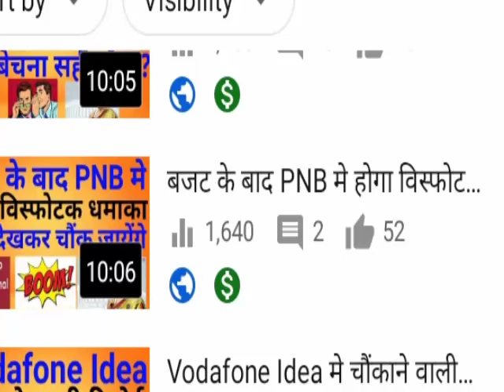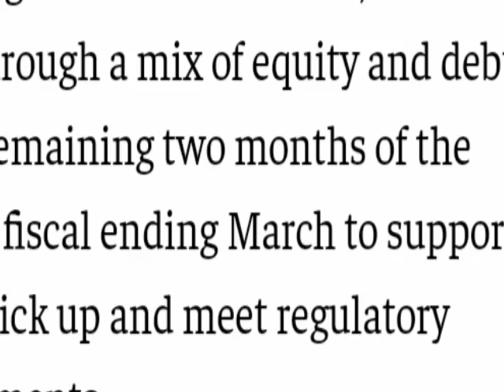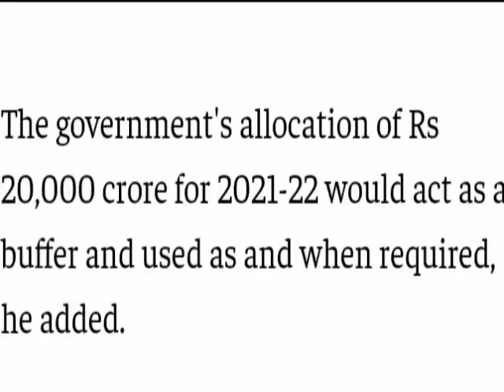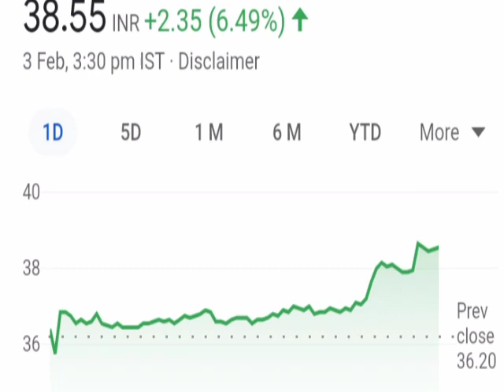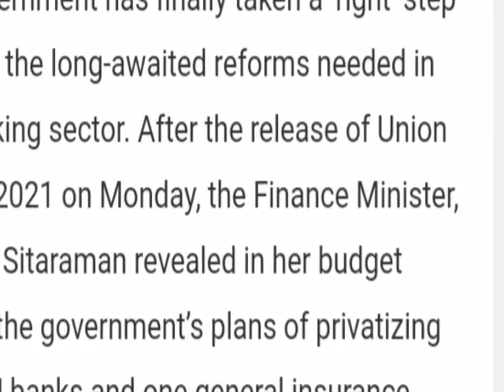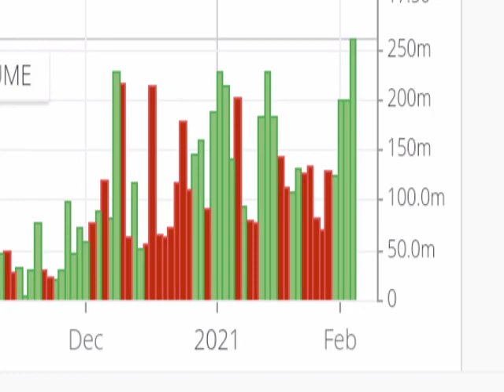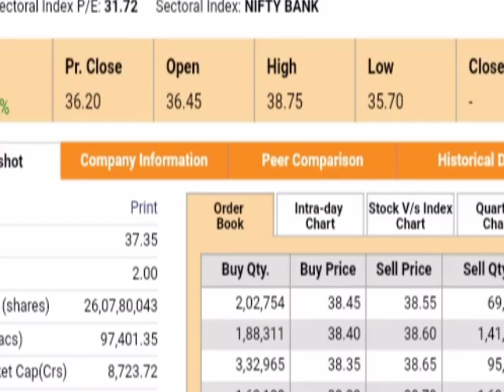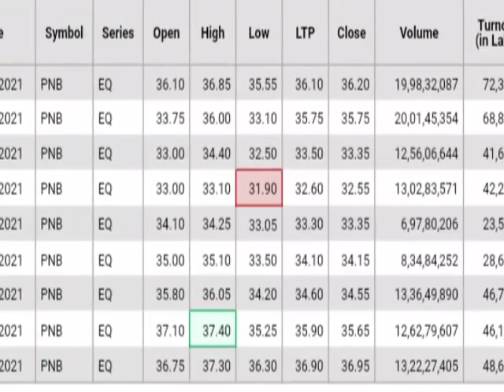PNB मे असली खेल अब सुरु सरकार का बडा फ़ैसला ।। PNB Share latest news । Pnb stock analysis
PNB Fund raised news
PSU bank fund raising news
Punjab National Bank news
Banking sector share news
PSU Bank news
Today punjab national bank share latest news
Anil Singhavi buy rating on punjab national bank share